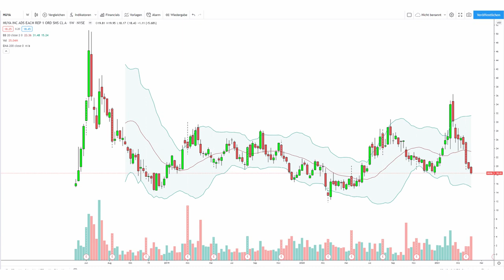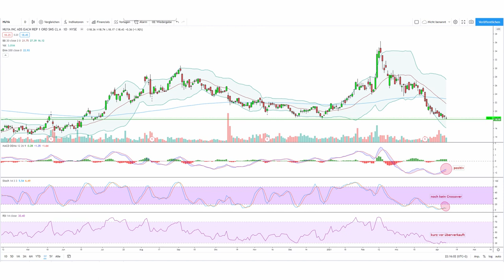5 Gründe warum man JETZT diese unterbewertete Wachstums Aktie Kaufen sollte! (April 2021)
5 Gründe warum man JETZT diese unterbewertete Wachstums Aktie Kaufen sollte! (April 2021)

Keine Anlageberatung, keine Empfehlung zum Kauf-/ Verkauf bestimmter Wertpapiere.

Heute dreht es sich um die Huya Aktie, um Tencent und um Douyo beziehungsweise um die Fusion der beiden AKtien. Welche Risiken und vor allem welche Chancen bieten sich Dir als Anleger?
Man muß bedenken das solch ein Prozeß über Wochen / Monate hinziehen kann.

Wenn Du auf dem Laufenden bleiben möchtest, dann komm zu mir in die Telegram-Gruppe!

Ein reger Austausch von Tradern mit Tradern plus marktbewegende News erwarten Dich hier.

alle anderen Links unter

Sprungmarken
00:00 Intro
00:36 Was ist die Story?
02:22 Regulation ?
04:16 Was sagen die Fundamentaldaten?
06:34 Best Case Szenario
07:55 Was sagt der Chart ?
09:20 Wie ist mein Fazit?